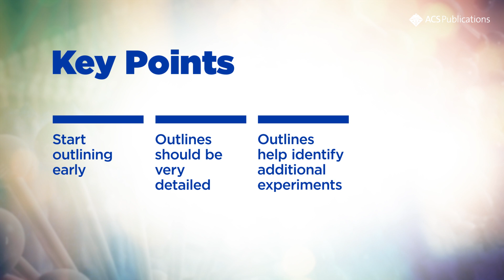How Do You Start Writing a Paper? Create an Outline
Research is tough. Writing your research into a paper can be even tougher. In this series of videos for ACS AuthorUniversity, ACS Editors dispense their advice on everything from finding your research story to how to get started writing to how to structure and organize your research article.

You might also like:
Communicating your Research to the Public: Special Considerations (Because it's Science!)
Episode 5: How to Write a Scientific Article: When Should you Start Writing your Research Article?